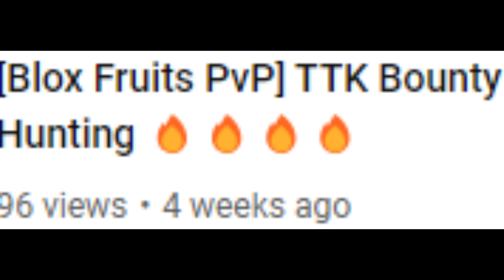[BloxFruits PvP]🔥🔥🔥🔥🔥Shark Anchor PvP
Draking it
Bounty:30M
Honor:8M